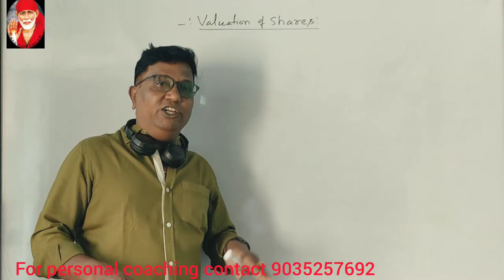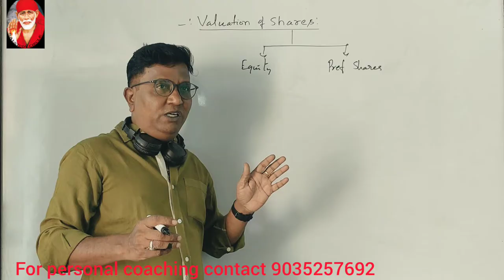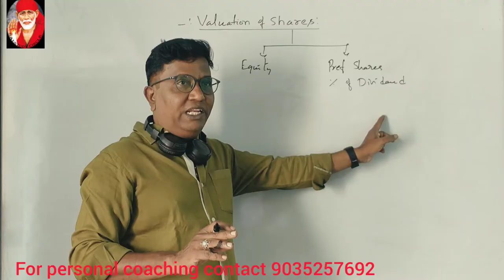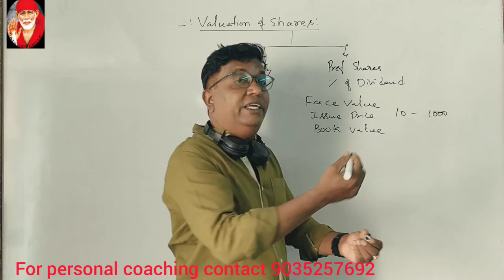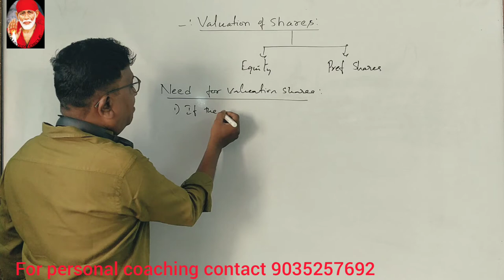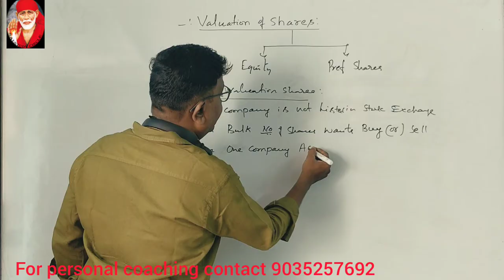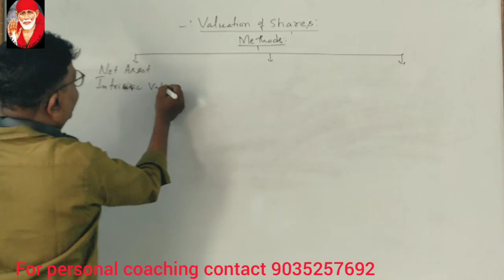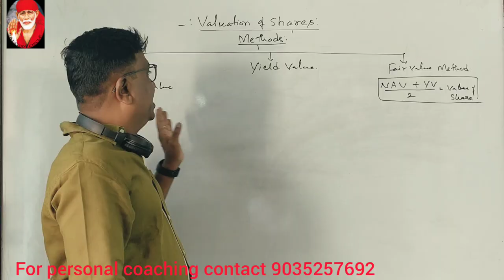Valuation of Shares in Kannada Part 1 for B.COM/BBA Bangalore University By Srinath Sir